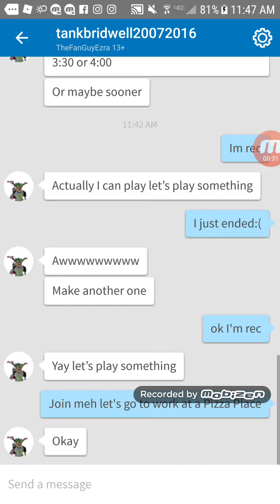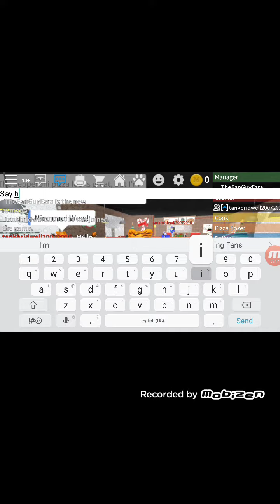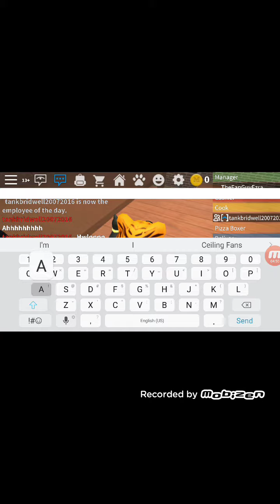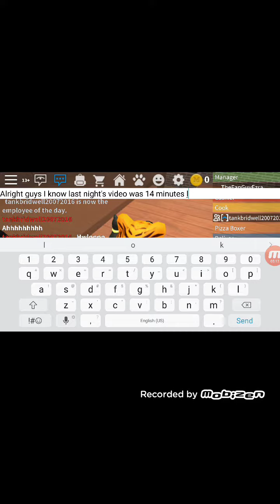Private Server Gaming S2 E9